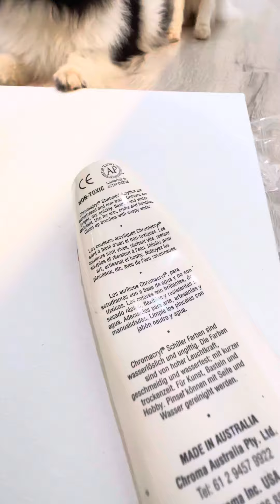Painting👩‍🎨 time with the dogs. If youd like to buy it on our website click the link below ⬇️